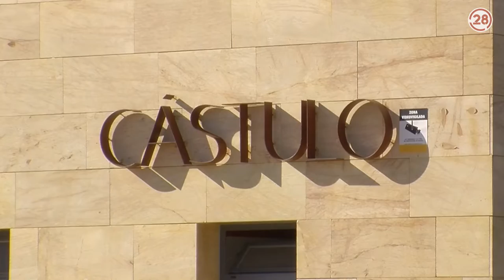20221011 Linares28 Castulo